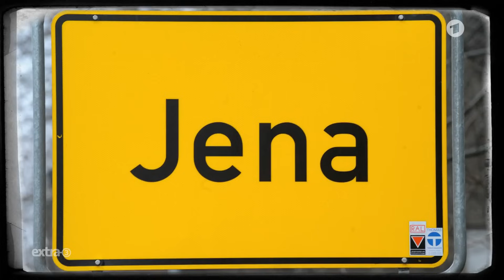Sahra Wagenknecht: Eine außergewöhnliche Lebensgeschichte | extra 3 | NDR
Weitere Themen wie die Geschichte von Halloween oder warum Frauen besonders an Altersarmut leiden in der ganzen Folge extra 3. Nur einen Klick entfernt, exklusiv in der ARD Mediathek

Die faszinierende Lebensgeschichte von Sahra Wagenknecht: Von ihren ungewöhnlichen Anfängen in Jena über ihre unveränderte Erscheinung über die Jahre bis hin zu ihrem rekordverdächtigen Auftritt in Talkshows. Erfahren Sie mehr über das außergewöhnliche Leben der Politikerin.

Autor*in: Tobias Döll